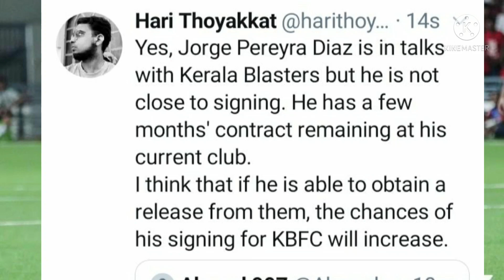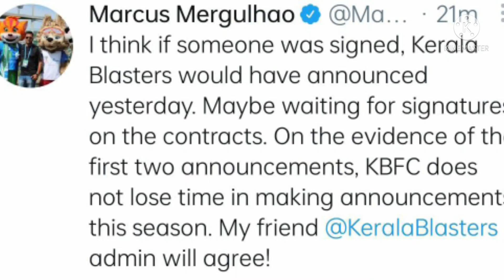Kerala Blasters Latest foreign player update |African midfielder | South American| kbfc news | isl 8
My mic